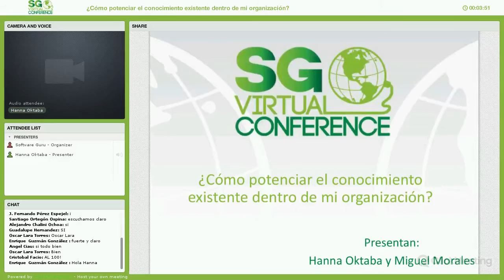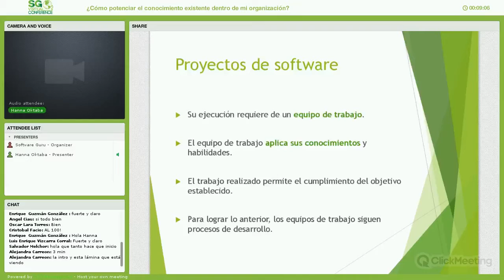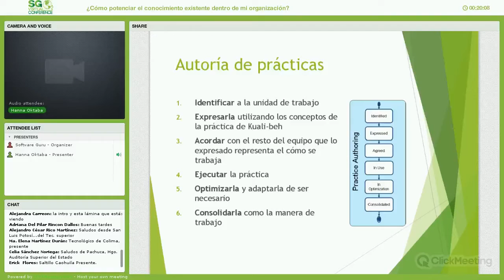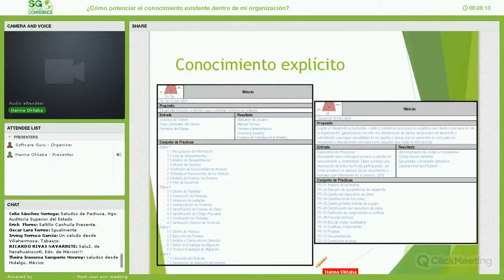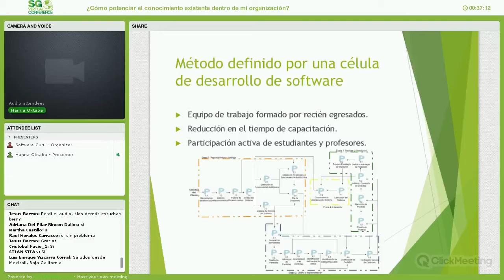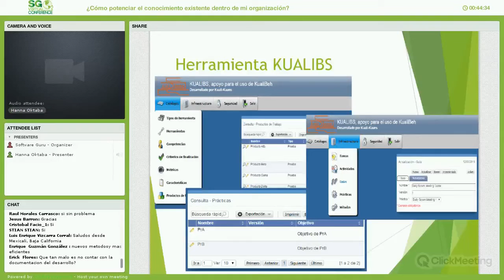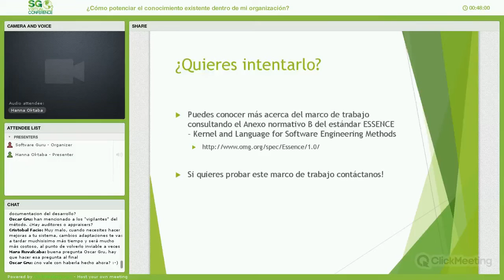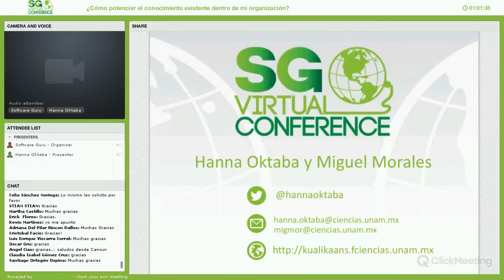¿Cómo potenciar el conocimiento existente dentro de mi organización?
Transformar el conocimiento tácito en explícito para que éste pueda ser expresado y transmitido es una labor que por sí misma otorga beneficios a la organización.

Los ingenieros de software dentro de las PYMEs que día a día construyen diversas soluciones se rigen principalmente por su experiencia al ejecutar su trabajo. Sin embargo, el conocimiento creado y adquirido se queda en las personas lo que lo hace volátil al no perdurar en la organización. Por otra parte, cuando la organización adopta un modelo o estándar "conocido" para regir su manera de trabajo, corre el riesgo de perder sus prácticas "propias" a favor de las estandarizadas.

Expresar la manera de cómo trabajas realmente, es el primer paso para transformar el conocimiento y hacerlo tangible. A través de KUALI-BEH, parte normativa del estándar ESSENCE, se define un marco de trabajo Bottom-Up dirigido a los ingenieros de software que les permitirá definir su propio método de trabajo, a partir de sus prácticas tácitas, para así sentar los fundamentos de la base de conocimiento práctico de la organización.